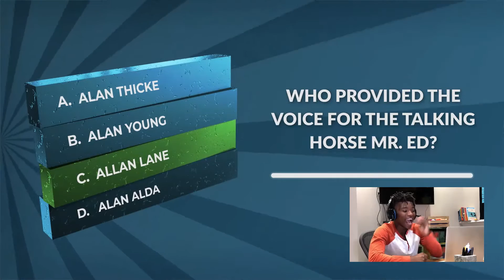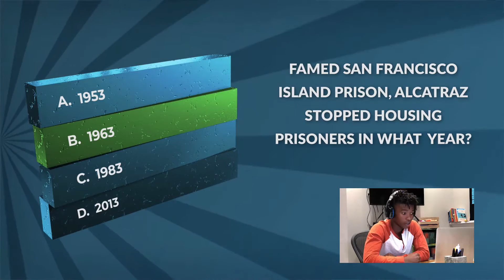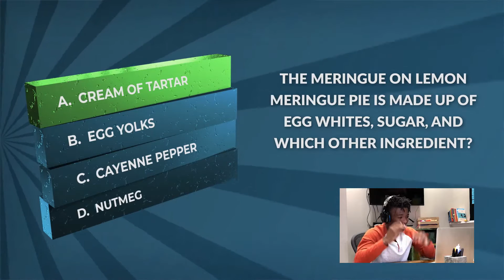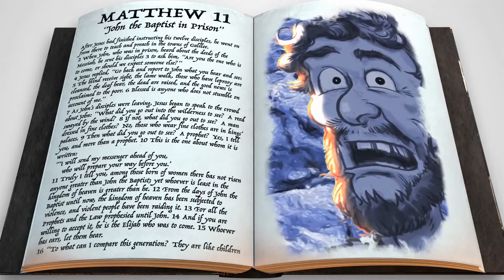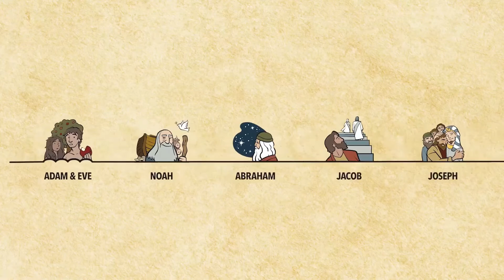1/26/20 Prek-3 Wk4